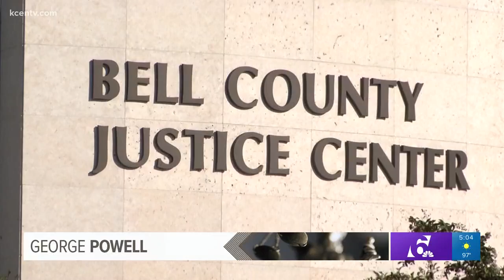5pm George Powell expected to be released from Bell County Jail